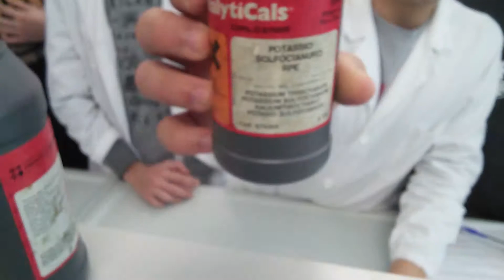Reazioni incomplete 2T parte 2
Esperimenti del 20 marzo 2017 classe 2U. Reazione nitrato ferrico - tiocianato di potassio (incompleta) e interpretazione.